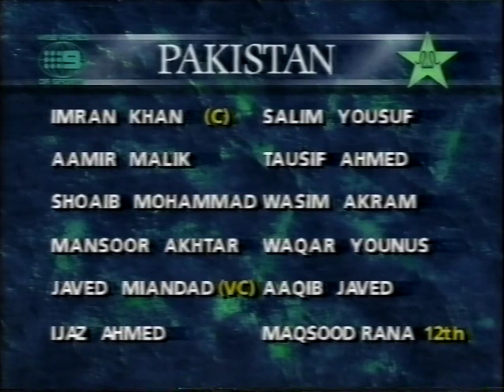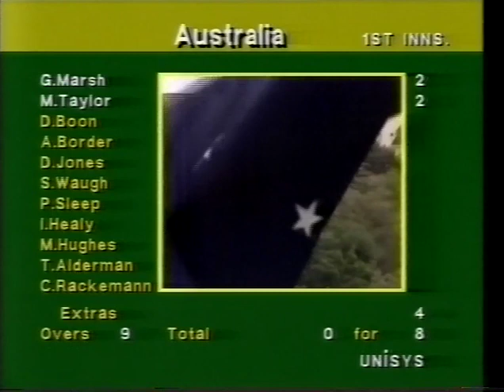Wasim Akram PART ONE entire bowling spell vs Australia 1989 MCG 1st test